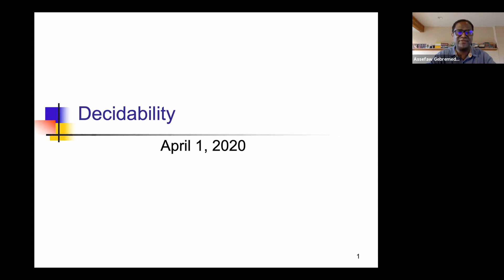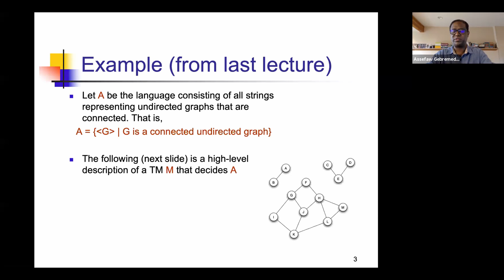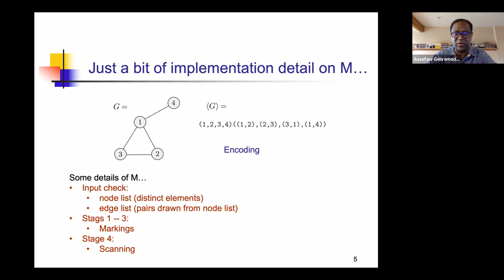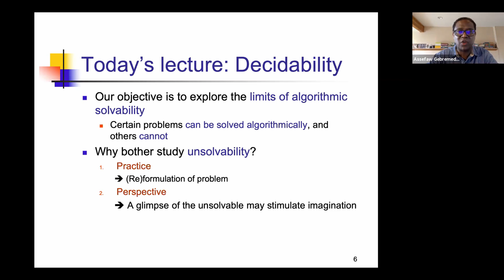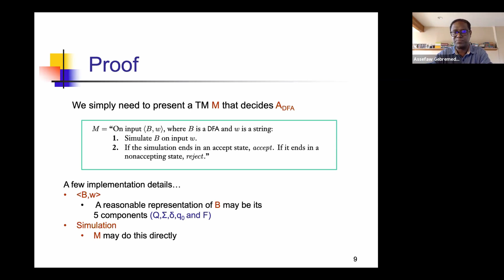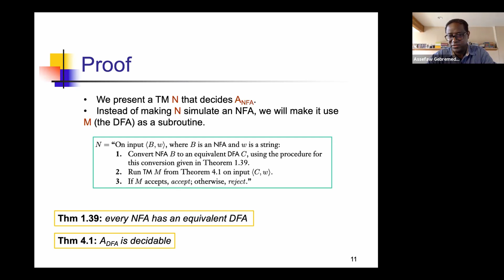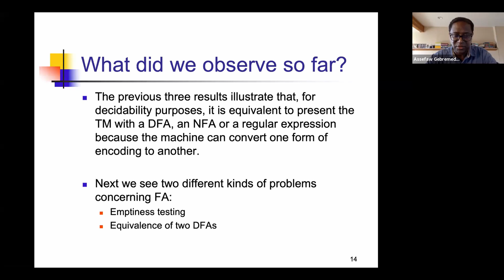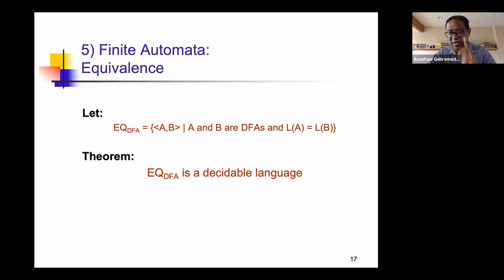CptS 317: Theory Of Computation - Decidability I (Spring 2020)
April 01, 2020 - Lecture #5